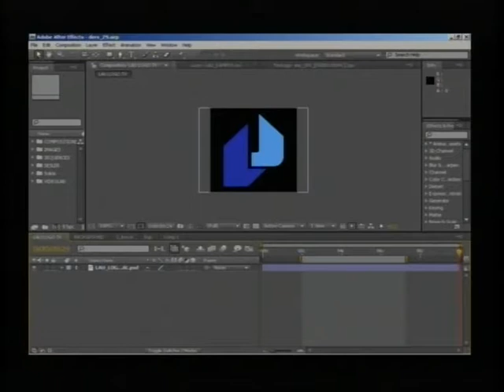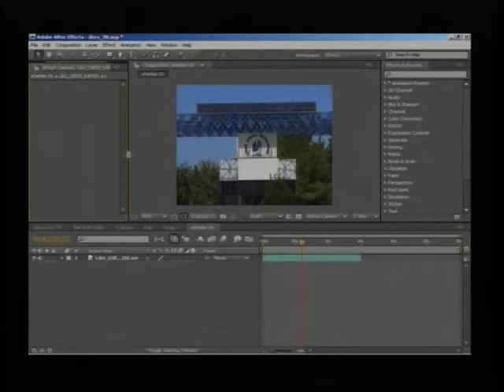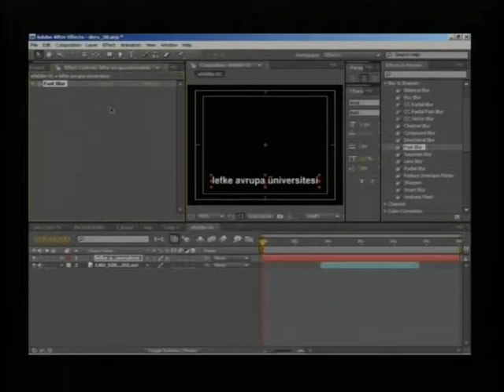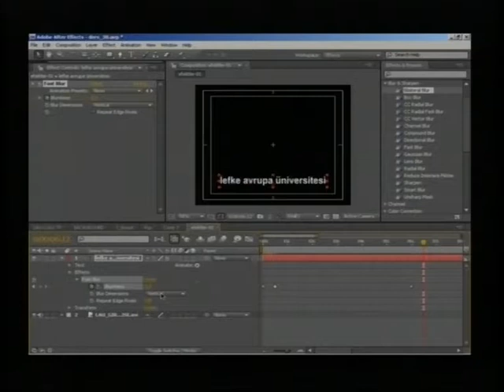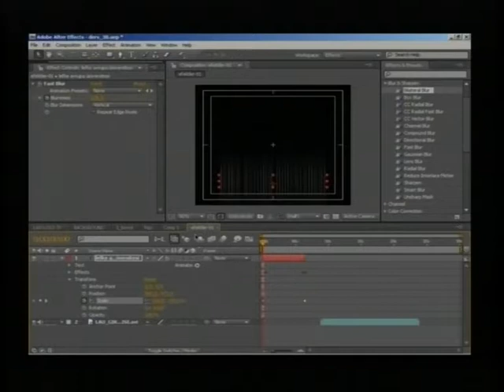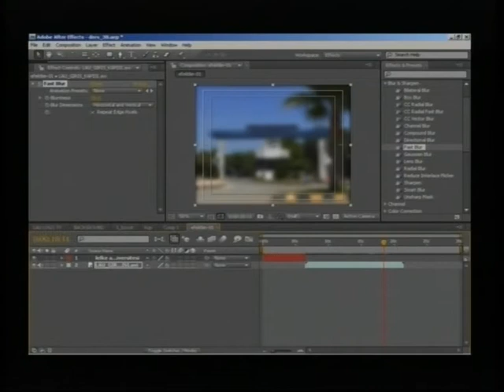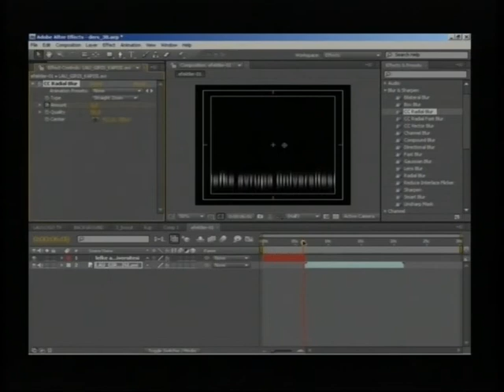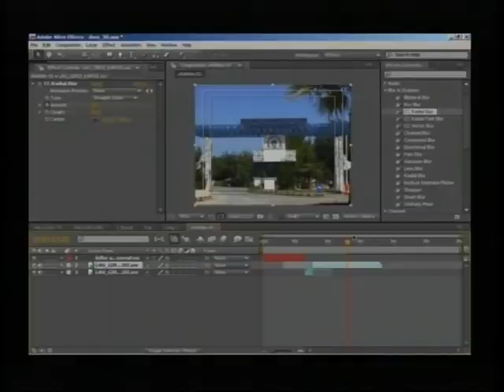AFTER EFFECTS DERSLERİ - 010